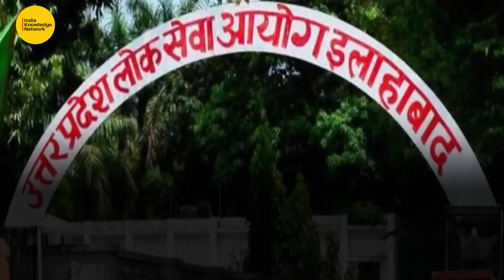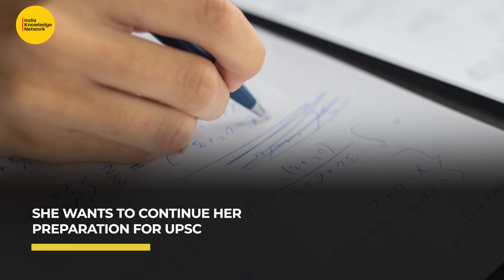Fled home to avoid forced marriage, returned as PCS officer | Sanju Rani Verma | IKN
Sanju Rani Verma was pressured by her conservative family to get married and settle down after her mother’s death. However, what she did is nothing less than an inspiration. Sanju ran away from her house, fought all odds, worked hard for 7-long years & finally managed to successfully crack the UPPSC PCS 2018 exam to become a PCS officer.